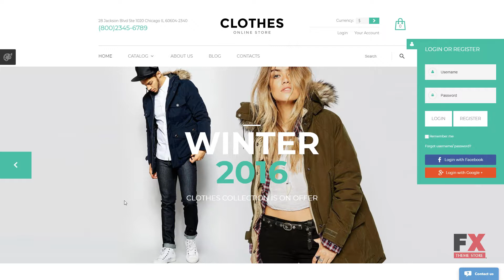Clothes VirtueMart Template TMT dowload Clothes VirtueMart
Overview features :

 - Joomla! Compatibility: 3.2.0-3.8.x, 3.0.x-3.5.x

 - Joomla! Engine: 3.4.x

 - VirtueMart Engine: 3.0.9

 - Additional Features: Ajax Shopping Cart, Sliced PSD, Calendar, Categories Accordion, Cloud Zoom, Commenting System, Crossbrowser Compatibility, Custom Page Templates, Drop Down Cart, Dropdown Menu, Favicon, Google map, Live Search, Modules Bundle Install, Quickstart Package, Sample content, Tabs

 - Animation: HTML plus JS

 - Categories View: Grid, List

 - Coding: 1170 Grid System, CSS 3, HTML 5, JQuery, LESS, Semantic Code, Valid Coding

 - Currencies: USD, EUR

 - Features: Admin Panel, Bootstrap, Responsive

 - Modules: TM Camera Slideshow

 - VirtueMart Modules: VirtueMart Cart, VirtueMart Manufacturer, VirtueMart Product

 - Web Forms: Contact Form, Login Form, User Registration, Search Form

 - Width: 2048px